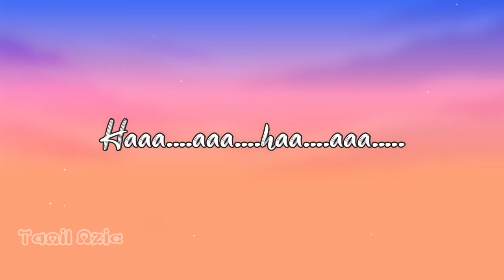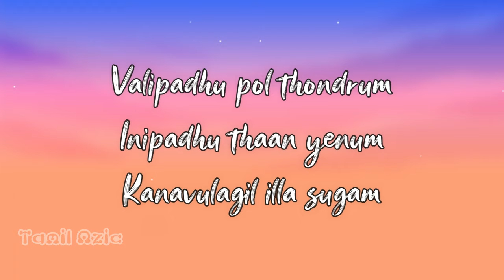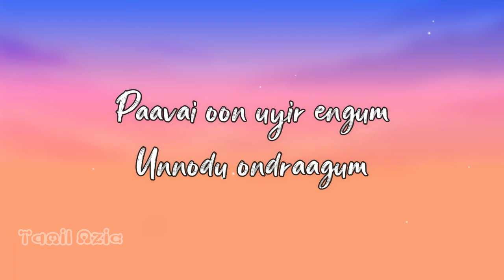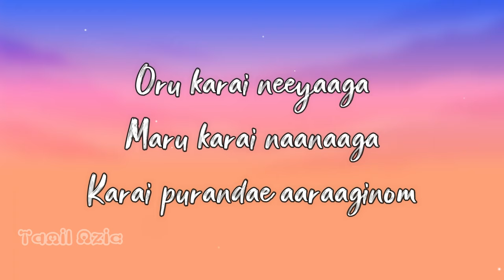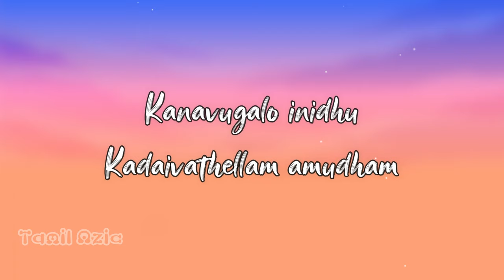Amudhangalaal Song | Adithya Varma | Lyrical Song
Movie- Adithya Varma
Director- Gireesaaya
Cast- Dhuruv Vikram, Banita Sandhu
Singer- Priyanka